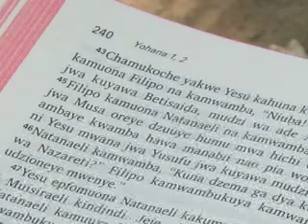Run for the Bibleless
Bible Translation and Literacy (BTL) is a Kenyan organization established in 1981 to translate the Bible into the small languages of Kenya.